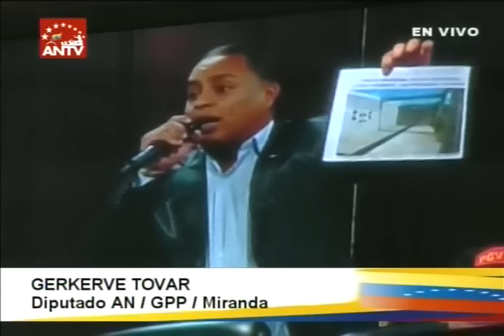Sesión de Asamblea Nacional que aprueba Ley de Vivienda opositora en 1era discusión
Aprueban en primera discusión el proyecto de Ley de Otorgamiento de Títulos de Propiedad a Beneficiarios de la Gran Misión Vivienda Venezuela. Sesión. 28 de enero de 2016. Incluye intervenciones de Julio Borges, William Dávila, Ricardo Molina, Elimar Díaz, Elio Serrano, Adriana D'Elia, Gerkerve Tovar, Ismael León, Érika Ortega Sanoja, José Gregorio Graterol, aprobación y voto salvado de Pedro Carreño